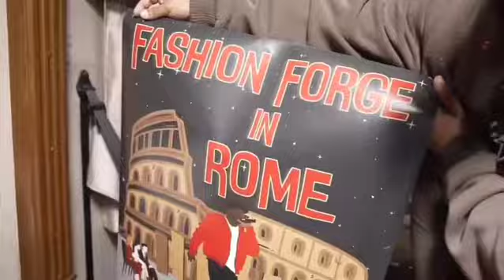50 cent🔥 You Know The Vibes 🌏 I’m Globe Trotting, I'm On The Move. GLG🚦GreenLightGang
50cent 🔥 Tony Yayo 🔥 Unclemurda
🔥Djchubbychub

October 2022

🚦Green light Gang